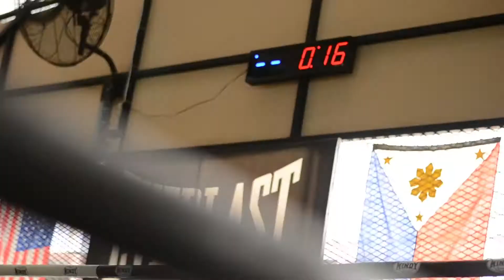TECHNICAL BOXING WITH KRU FOON FOUNDER OF UNIFIED MARTIAL SYSTEM | LION'S HEAD BOXING ACADEMY